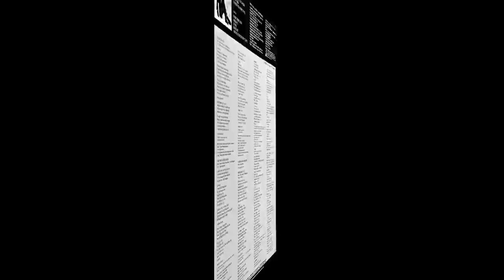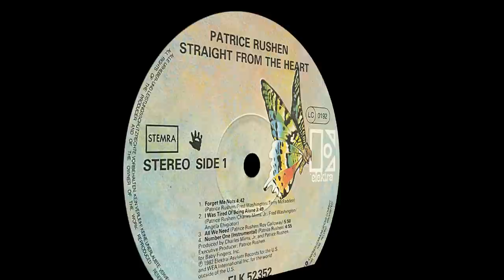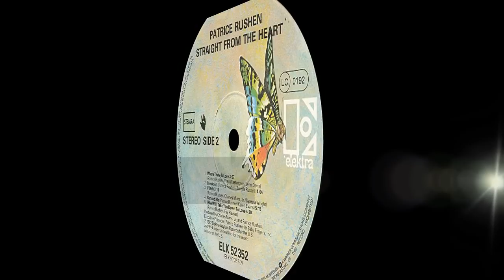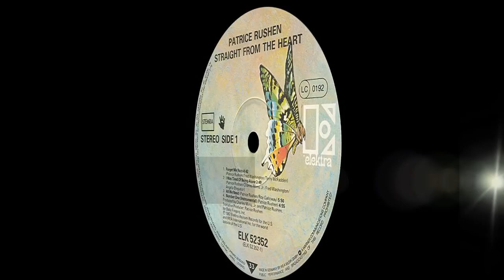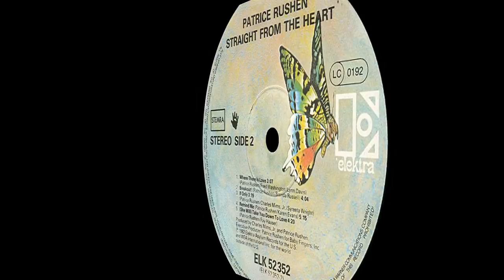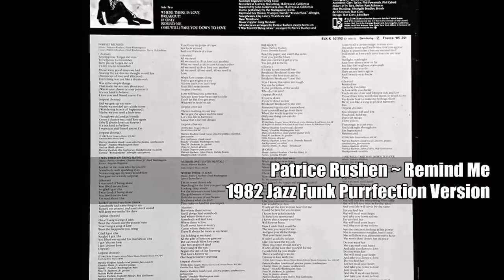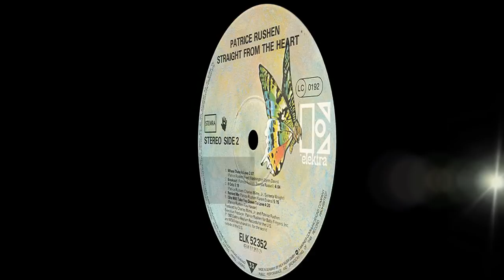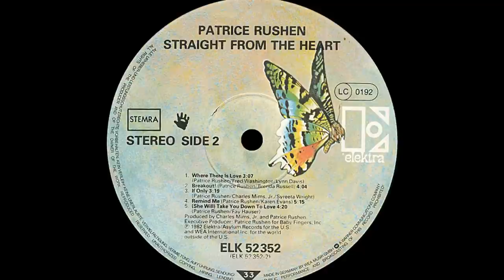Patrice Rushen ~ Remind Me 1982 Jazz Funk Purrfection Version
I went completely crazy for Patrice the first time "Haven't You Heard" played at the club. that piano driven jazz funk classic rocked! Those drums were properly miked and when it played it was hot! I ran out and bought "Pizzazz" and loved every track on it, I played it thru so many times I had to replace it twice since then.

A few years later after the disco fun died down, I heard this loping funk tune on the radio and the synth pattern caught my ear along with the handclaps of the gods and I was hooked! The song was "Forget Me Nots" and the artist was Patrice Rushen! That one became an R&B classic based on the number of artists who co-opted the song into their hits like George Michael and Will Smith and currently has 47 instances of legal use. I spent that spring and summer hearing that song once or twice a day on the radio and loved the hell out of it.

Then I took a car trip in summer of 1991 where I flew to Vancouver, BC with my friend Allen and rented a car that took us all the way down to San Diego and back again putting nearly 3000 miles on it. We stopped in LA and got an street invitation by a studio to see the taping of a nighttime talk show that turned out to be "Into The Night", but this was before they pegged Rick Dees as a host and it was handled by two personalities I can't remember. I do remember being one row away from the stage right band setup and there was, ahem PATRICE RUSHEN! I almost peed myself. this mystery voyage to the taping turned out to be a spectacular event. She is so tiny! They did not go with Patrice either. I suspect that it was the very first trial of the show and they changed it completely.

Patricia Louise Rushen was born September 30, 1954 in Los Angeles, CA to Allen and Ruth Rushen. The oldest of two daughters, she learned how to play piano by the age of three giving recitals by the age of six. She later attended and graduated both high school and the University Of Southern California.

She won a competition that enabled her band to perform at the Monterey Jazz Festival and was signed to Prestige Records, releasing three albums. In 1978, she moved to Elektra Records with her 1982 album "Straight From The Heart" went straight to the charts with the single "Forget Me Nots".

Some time ago I was asked to remix Patrice's "Remind Me" another track on the same album and for the life of me could not figure out how to arrange this gem until this evening after having listened to the original about 100 times. I hope you enjoy this one, I know I do!